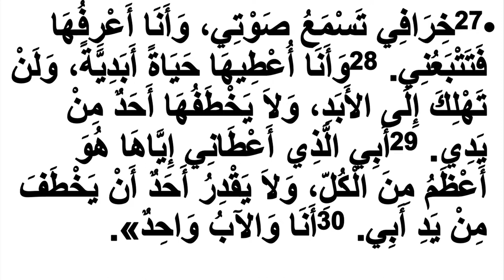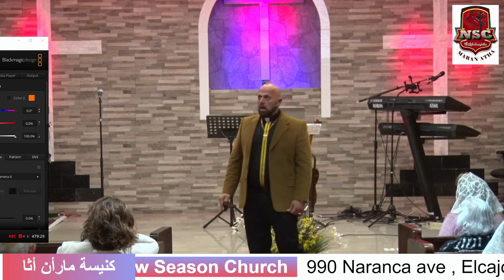سمات من يسمع صوت المسيح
وعضة اليوم وكلمة الرب علئ فم القسيس فلوريد اسو